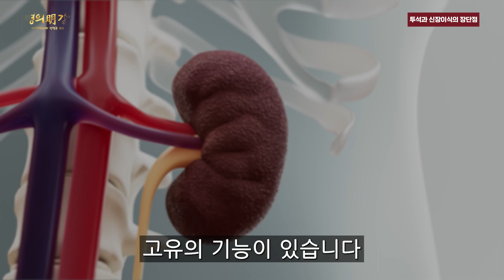[명의明강] 신장이식의 모든 것 -1편. 투석과 신장이식의 장단점-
투석부터 신장이식의 과정과 그후의 과정에 대해 설명하고 있는 자료들이 많지 않습니다.
이번 '명의明강'에서는신장이식과 관련된 내용을 3부작으로 담아보았고
그 첫 번째 시간인 1편에서는
투석과 신장이식의 장단점에 대해 알아보는 시간을 가져보겠습니다.

◻︎ Who?

이식혈관외과 정철웅 교수